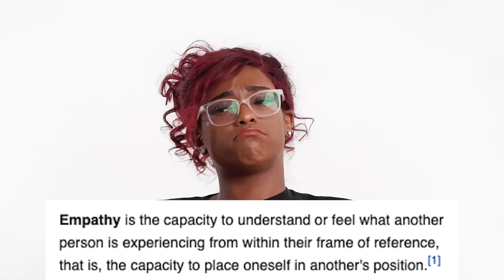You don't know what you're talking about - Kevin Samuels Started this Conversation (Episode 56)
Her IG: tayloreve.thecreator

+Production Gear+